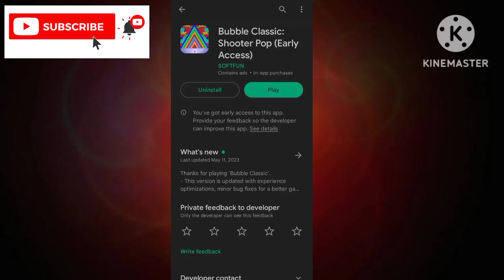Bubble Classic Shooter Pop App Real Or Fake - Bubble Classic Game Legit Or Scam - Bubble Classic App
App Link.  ||

About Video.    ||

In Today Video Talk About Bubble Classic Shooter Pop App